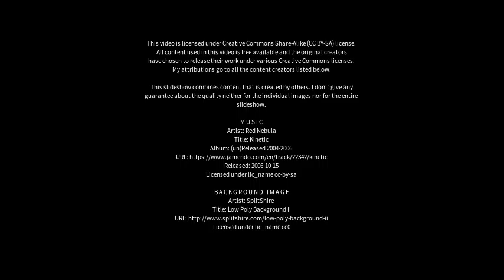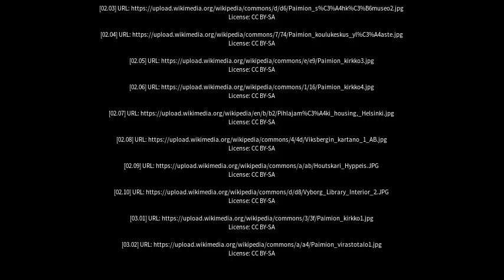Best places to visit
Best places to visit - Paimio (Finland) Best places to visit - Slideshows from all over the world - City trips, nature pictures, etc.